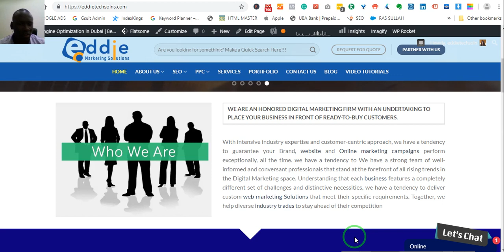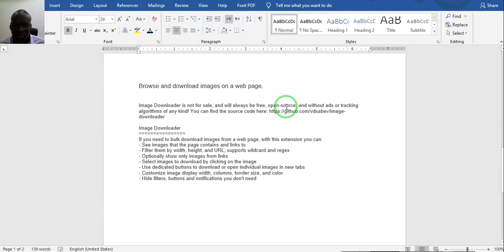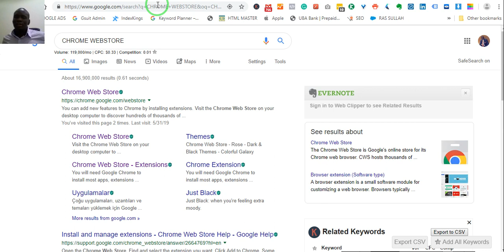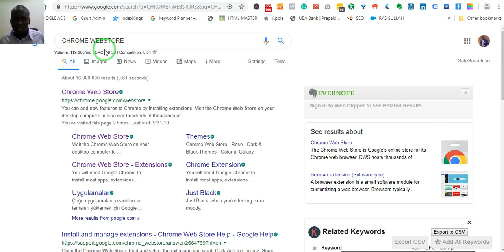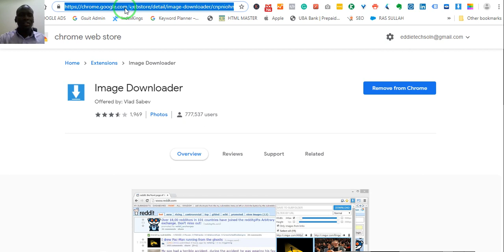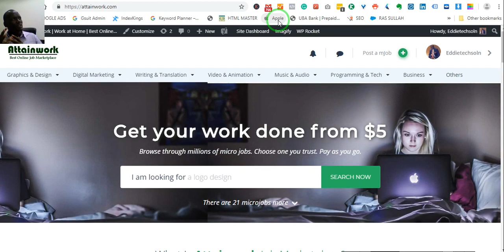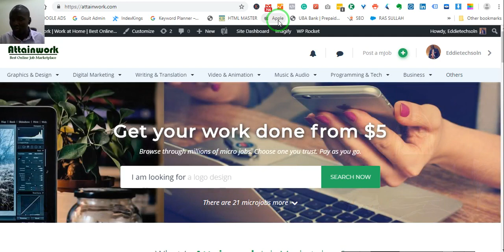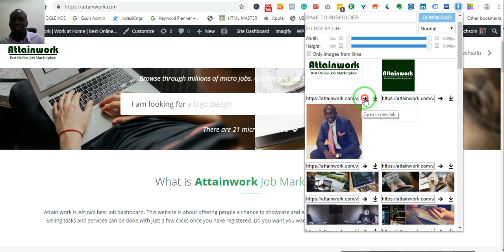How to download images from a website - Download protected images off website using chrome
How to download images from a website - How to download all images from a website.

But if you want, use these share-links: How to Download All Images on a Web Page at Once  To download all images on a web page at once, use a Chrome Extension How to Steal Someone's Youtube Background and Profile Image | How to profile someone
How To Download All Photos From A Website
How to Download All Images in one Click  How to download every image from a website
How to download images from a website with PHP, free ringtones for lg Optimus, with Image Downloader Chrome Extension

Browse and download images on a web page.

Image Downloader is not for sale, and will always be free, open-source, and without ads or tracking algorithms of any kind!

Image Downloader
If you need to bulk download images from a web page, with this extension you can:
- See images that the page contains and links to
- Filter them by width, height, and URL; supports wildcard and regex
- Optionally show only images from links
- Select images to download by clicking on the image
- Use dedicated buttons to download or open individual images in new tabs
- Customize image display width, columns, border size, and color
- Hide filters, buttons and notifications you don't need

Translated titles:
Cómo descargar imágenes de un sitio web: descargue imágenes protegidas del sitio web utilizando C

So laden Sie Bilder von einer Website herunter: Laden Sie geschützte Bilder mithilfe von Chrome von

Comment télécharger des images depuis un site Web-Téléchargez des images protégées hors site W

Como baixar imagens de um site-Baixe imagens protegidas do site usando o chrome

वेबसाइट से चित्र कैसे डाउनलोड करें-क्

Hoe om prente van 'n webwerf af te laai-Laai beskermde beelde van die webwerf af met behulp van chro

ምስሎችን ከድር እንዴት ማውረድ እንደሚቻል-chrome ን ​​በመጠቀ

كيفية تنزيل الصور من موقع الويب-قم بتنزيل الصور المحمي

Şəkilləri veb saytından necə yükləmək olar-Xrom istifadə veb saytdan qorunan şəkilləri y

Nola deskargatu irudiak webgune batetik-Deskargatu webgune babestutik deskargatu chrome erabiliz